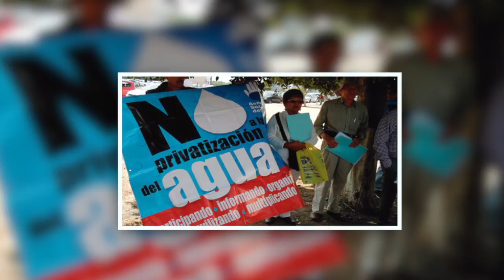Breves Estatales 2017-03-21